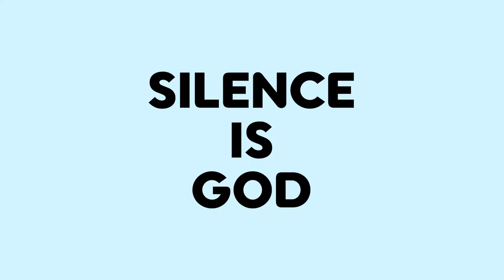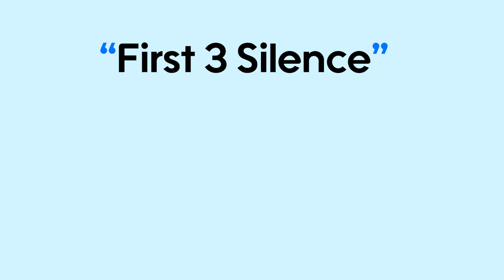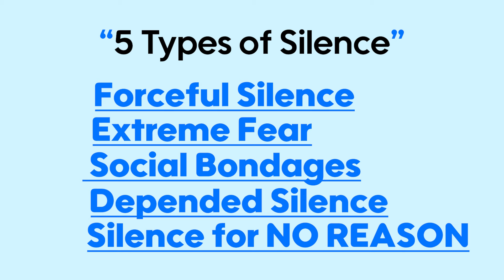What is Silence English